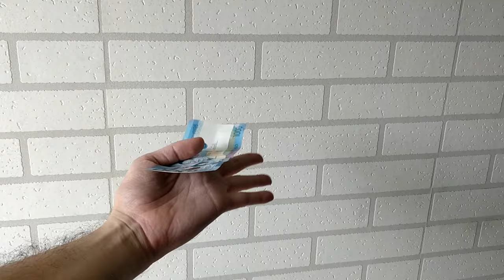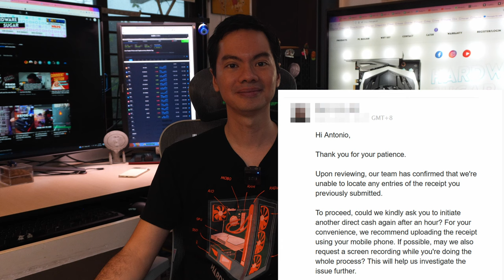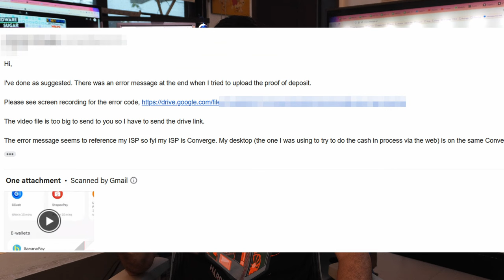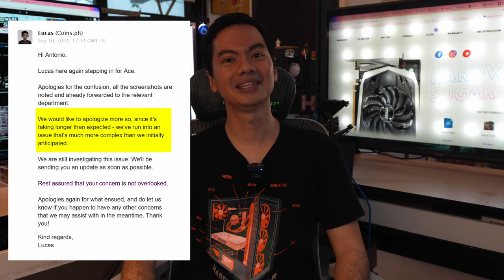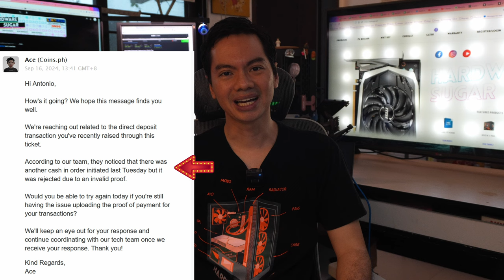I gave coins.ph my money then it disappeared 🤷‍♀️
Windows11 Halloween sale#Halloween#cdkeyoffer

Camera I'm using now

0:00 Deposit gone
0:31 Ad1
1:41 Ad2
1:56 Sept 4
3:52 Sept 6
4:44 Sept 7
5:28 Sept 9
6:49 Sept 10
7:44 Sept 16

Episode 495x66x24 -  Coins fail